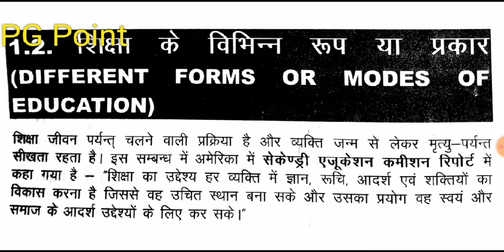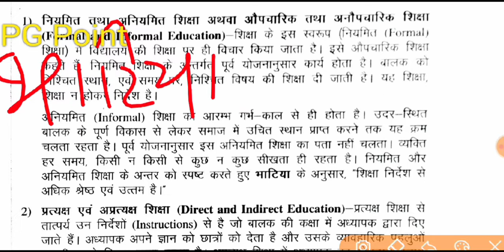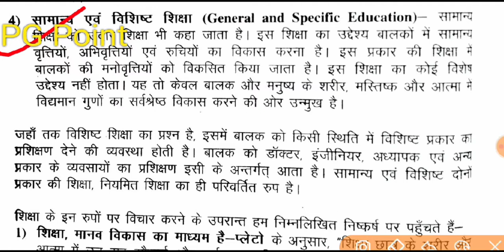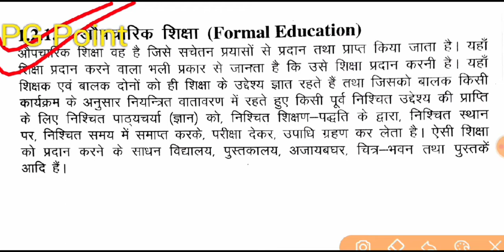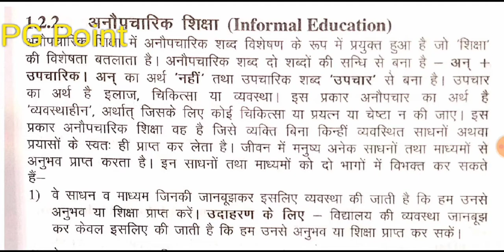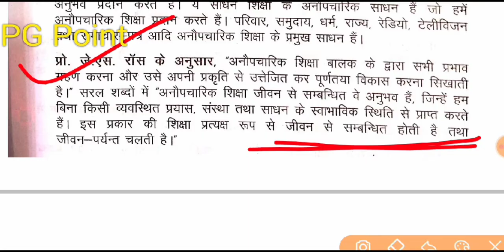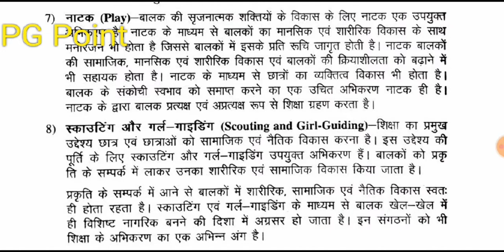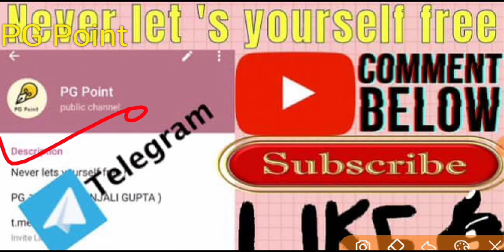up bed 1st year class ।। up bed 1st paper online class।।up bed first semester class शिक्षा के प्रकार